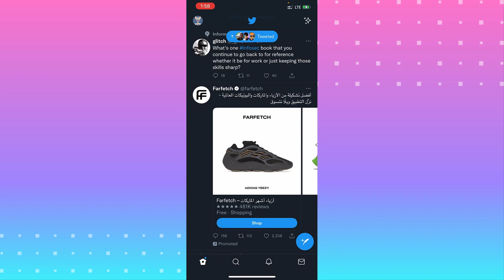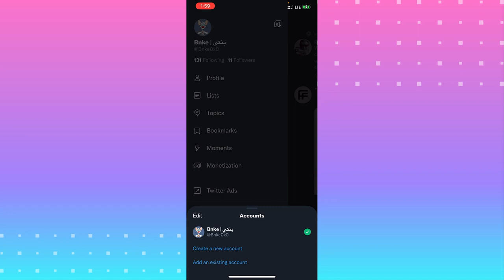Twitter We Found More Than One Account With That Phone Number (Fix)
If you're trying to log in to Twitter and keep getting the error message that Twitter found more than one account with that phone number, we're here to help. The reason you're receiving this error message is that Twitter has that phone number linked to another Twitter account.

In this video, I walk you through steps you can take to fix the problem. One option is to remove the original phone number from your old Twitter account and by doing so, you free up that number to use on your new account. This will bypass the issue of more than one account tied to a phone number. If you no longer have access to the old Twitter account or old email, just use your email to sign up or create a new Gmail email address to use for your new Twitter account.

I hope this video helped solve your problem. The app still not working?